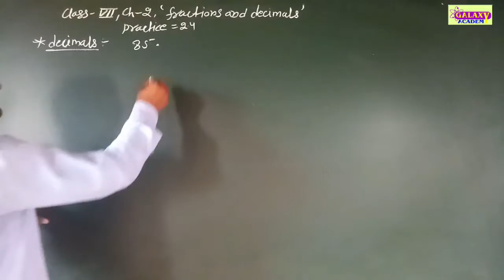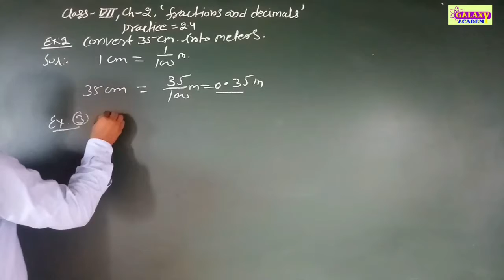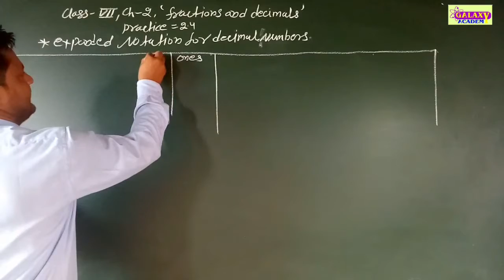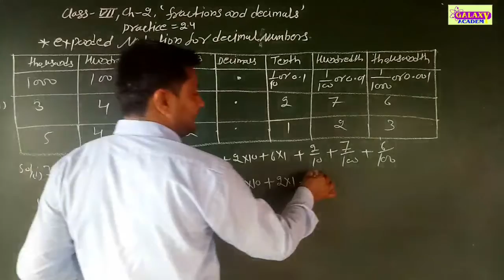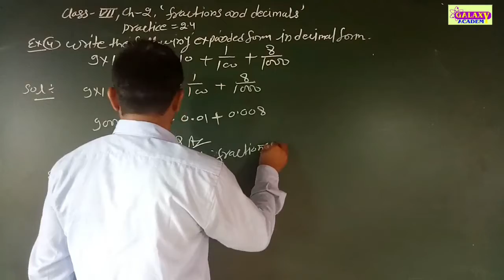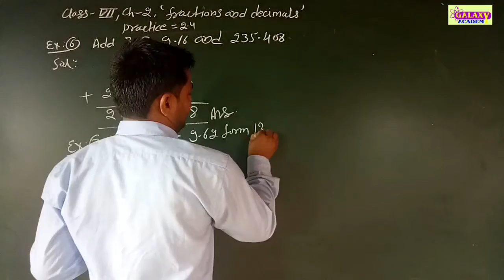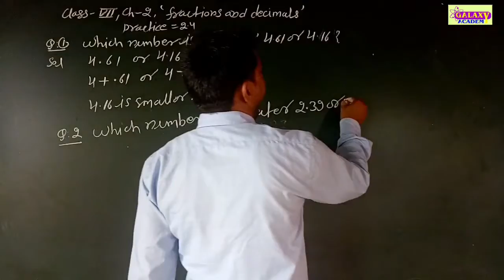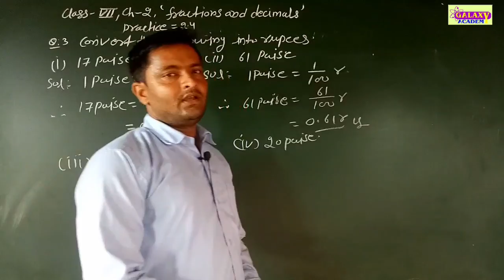Class 7th Maths chapter 2nd || Fractions and Decimals || ENGLISH MEDIUM GALAXY ACADEMY KATHUMAR